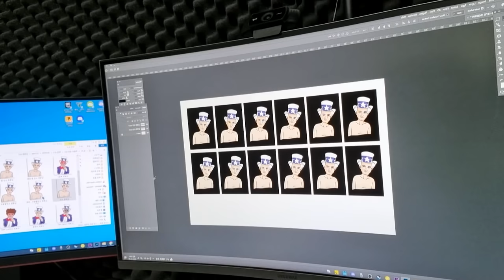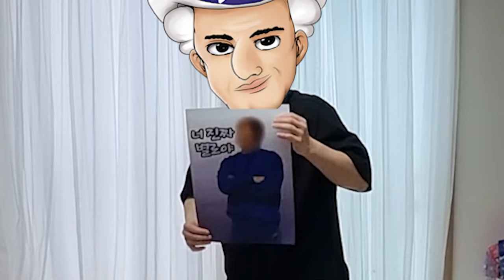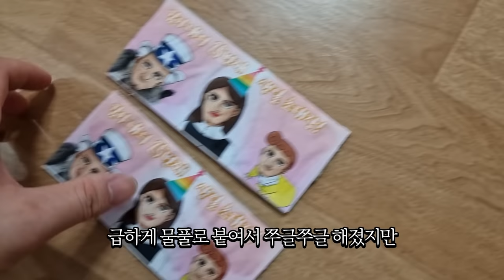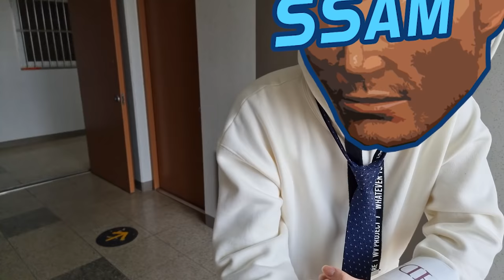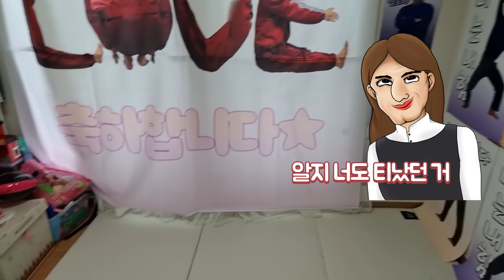아내 생일 격하게 챙겨주기